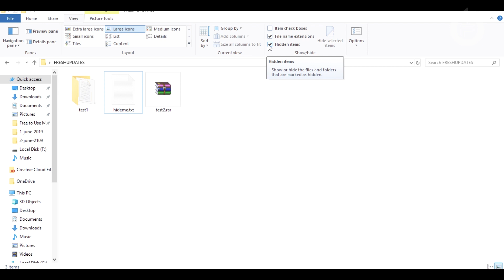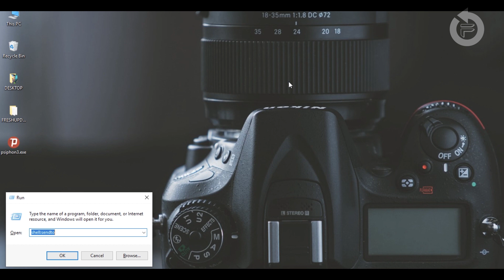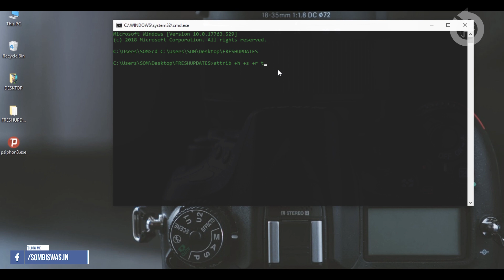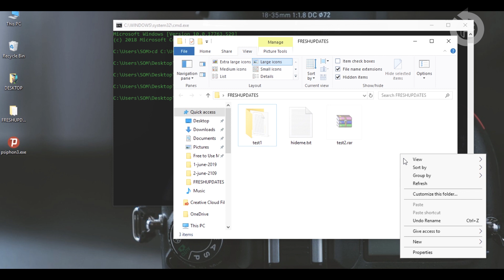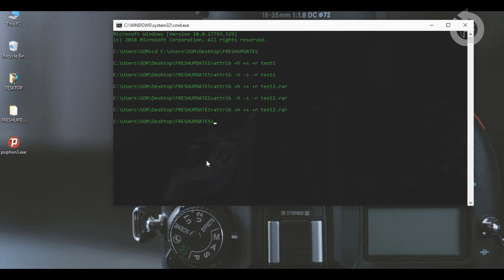Hide Files Secretly Like A Pro - Hide files secretly in Windows 10 (2019) in Hindi 🔥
In this video, I will talk about Secret Hidden Windows 10 Trick  How to Hide Files Secretly Like A pro in Hindi - This Hidden Windows 10 File Hide Trick is a unique one that every windows 10 user must know and that too in Hindi. Hide files secretly in Windows 10. Everyone can Hide files in windows easily by going into properties section but the problem is that the files and folders hidden using that method is easy to access. So I will show you an awesome trick to Hide files and folders in Windows 10.
This trick is very useful on if you want to hide files privately so that one you can have access to it and I think Every Windows 10 user MUST KNOW this hide file trick.

Queries Solved:
1) How to Hide files Secretly Like A Pro in Hindi
2) Hide files secretly in Windows 10 in Hindi
3) Hide files in Windows 10 in hindi
4) Hide files in Windows 10 using Cmd
5) Secret Hidden Windows 10 Trick
6) Hide Files without any software

Ways to Earn Money Online 2019 - How to earn money online for free - Online Paise Kaise Kamaye 2019

Best Geras I use :

* Canon EOS 1300D
* Canon EOS 1500D
* Boya BY-M1
* Asus Laptop
* Speakers (bluetooth)

Best Must Gadgets For Youtubers:

* Canon EOS 700D
* Canon EOS 80D